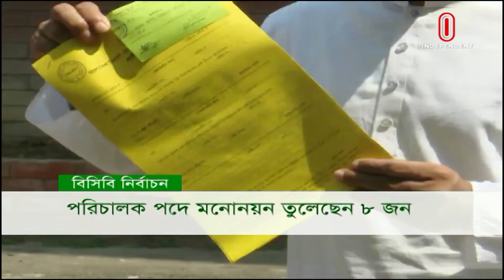চ্যাম্পিয়ন হলে অকল্পনীয় পুরস্কারের ঘোষণা সালাউদ্দিনের || বিসিবি পরিচালক হতে প্রত্যাশী পাইলট || Khela